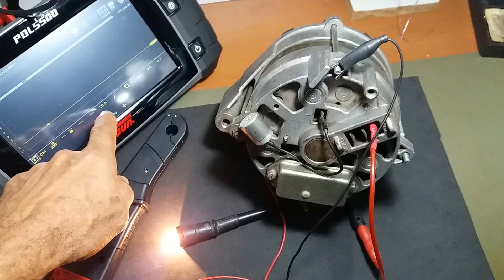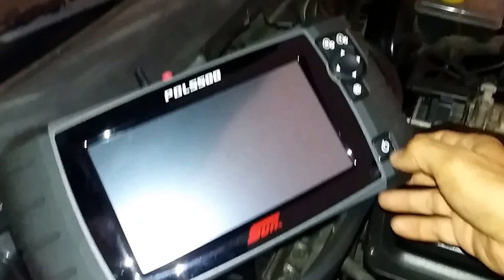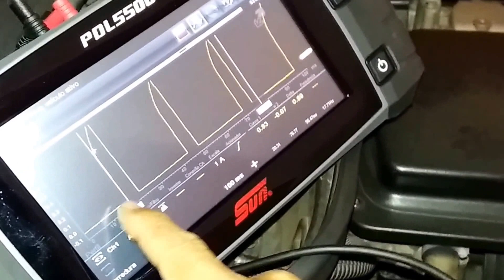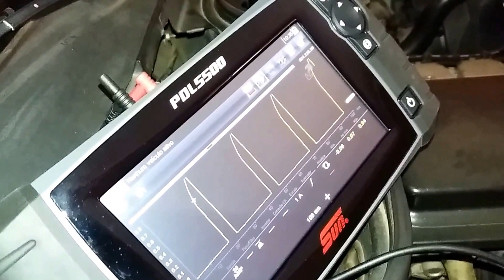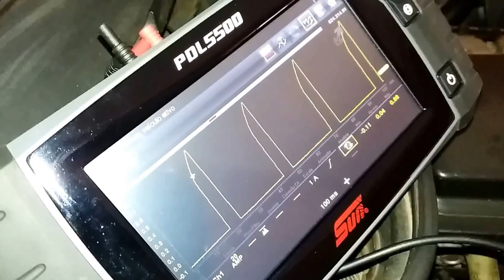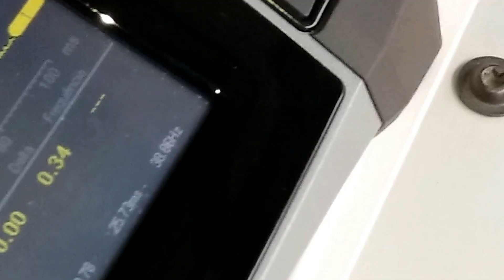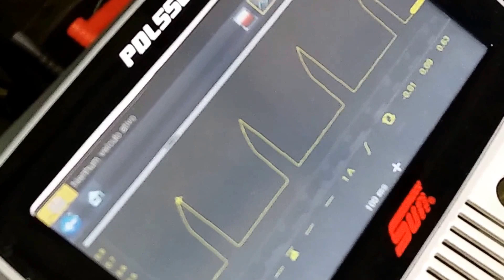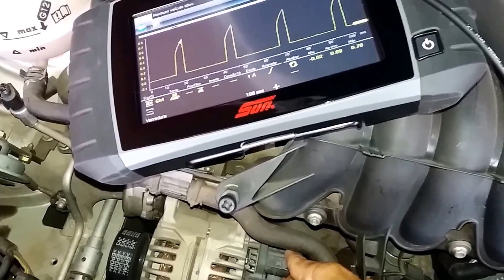Alternadores modernos e antigos: como começa a geração de energia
Este vídeo foca os dois princípios fundamentais necessários para o alternador começar a gerar. Dois pontos importantes para qualquer técnico que precisa diagnosticar problemas de mal funcionamento do alternador ou regulador de tensão tanto antigo como nos modernos.